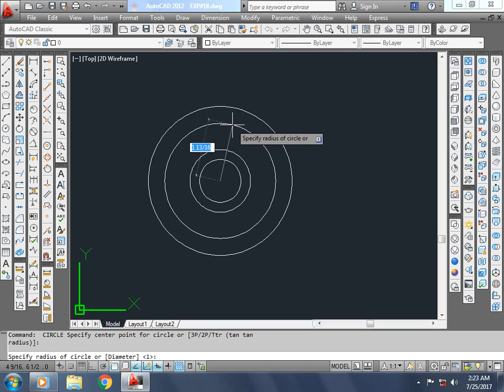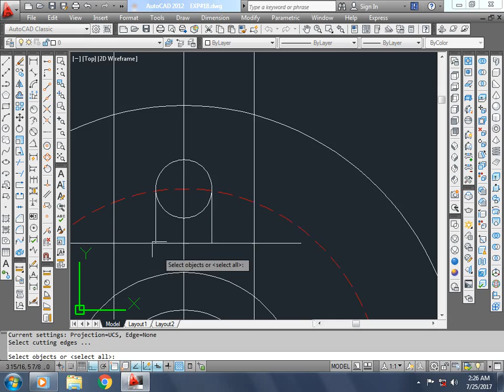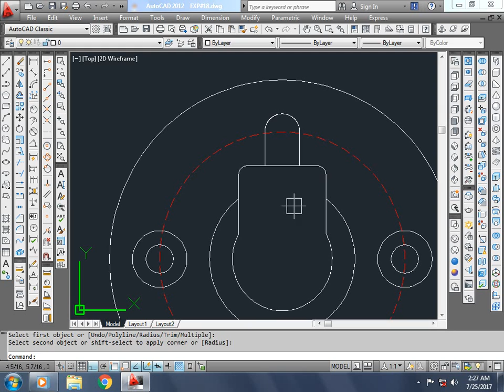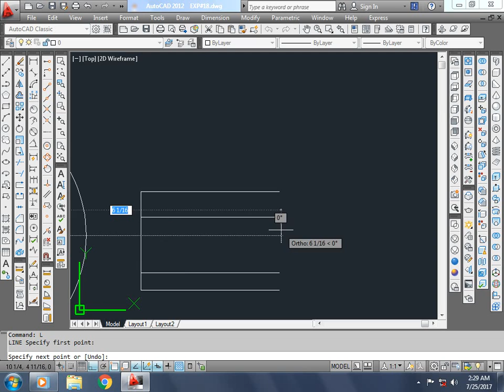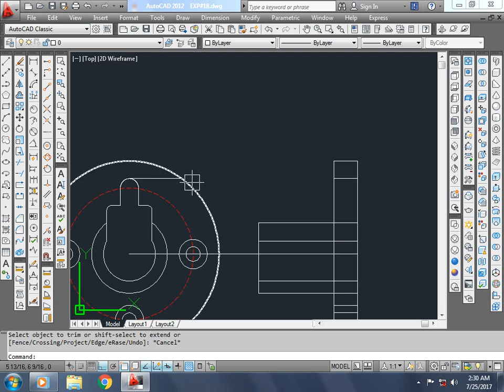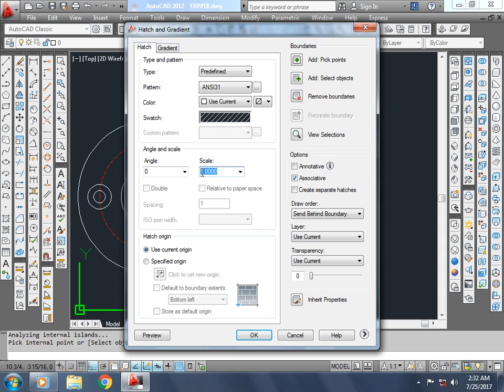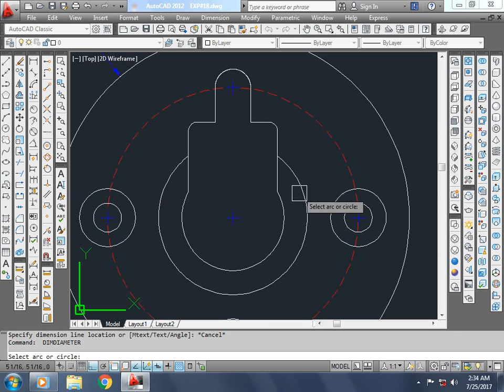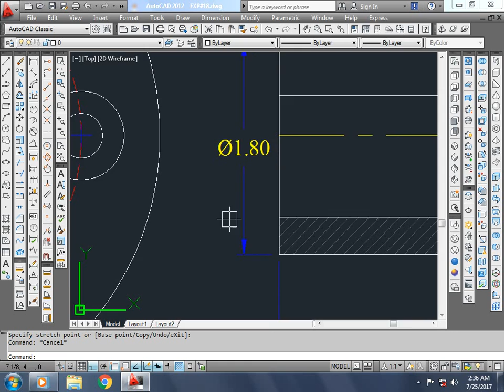How to draw centering bushing in auto cad EXERCISE # 18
Auto CAD Training & Tutorials. This is video related to Auto CAD training course. This channel Engineering Drawing & Designing Center is provide good lesson related to Auto CAD. This training is very best.
So we have provide detail of commands and using method in this Video tutorial. We will do solve engineering drawings problems. We will provide 2D & 3D Drawings related all engineering filled just like that Mechanical, Civil, Electrical, Auto-Mobiles & Architectural.
Tutorial: Centering Bushing
Drawn by Mirza Tamoor Baig
Facebook Page: Engineering Drawing & Designing Center